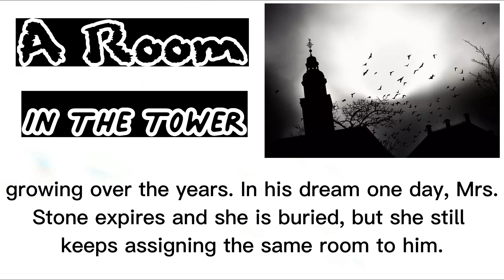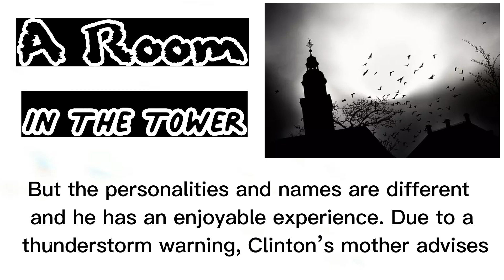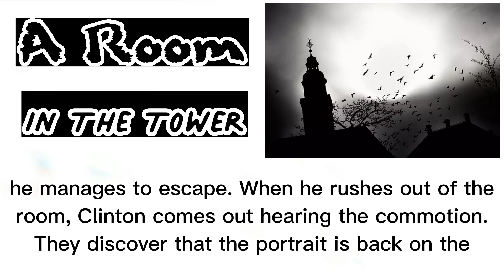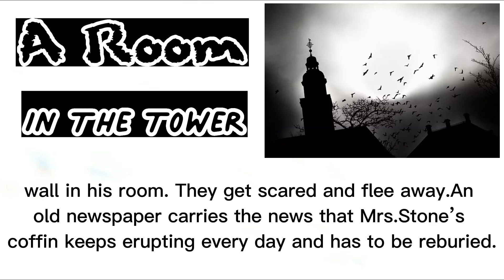A Room In The Tower |Horrible Story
Hello viewers, In this video I will tell you a scary story of a room in the tower , I hope you will enjoy this short story. So keep with me till end .